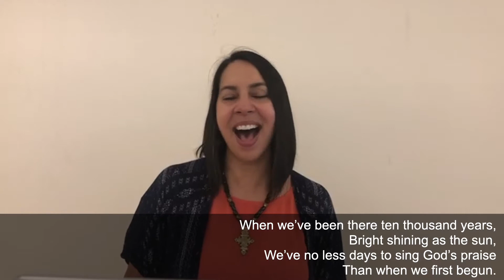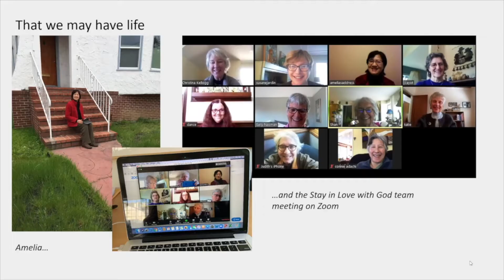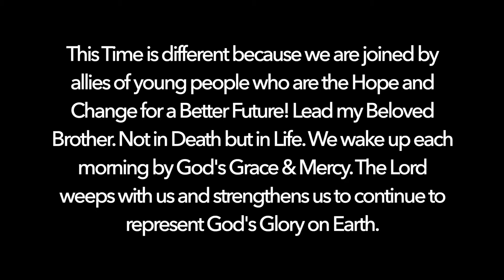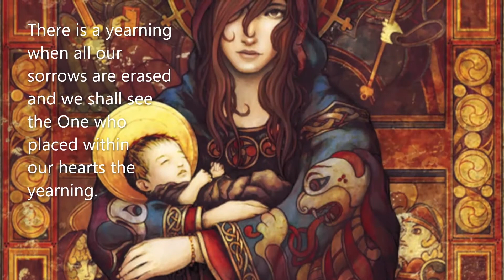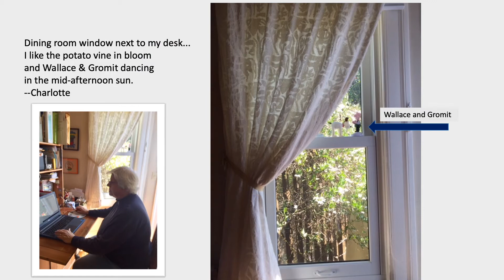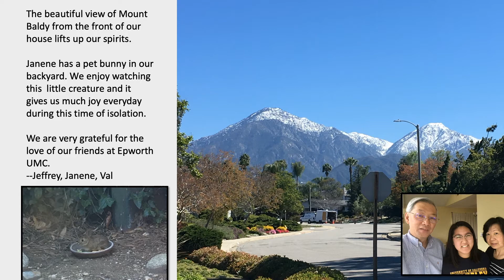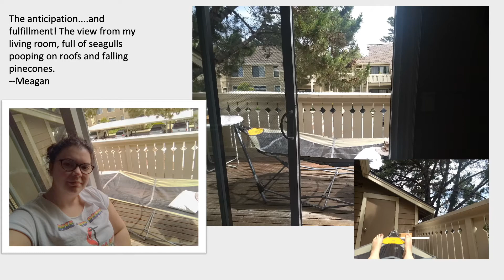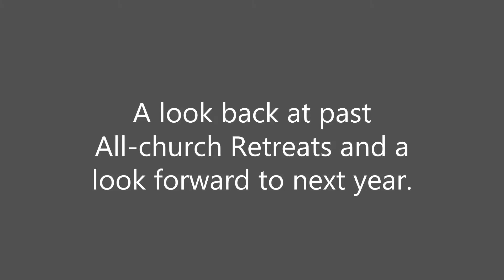Year-in-Review Online Worship Service - January 3, 2020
Join us for online worship this Sunday for a year-in-review service that reprises some of the music, images and prayers that encapsulate specific moments of 2020. Pastor Kristin’s message will be rooted in Revelation 21:1-7 which reminds us that all things are made new through God.

Immediately following worship, everyone is invited to virtual coffee hour. Thanks to Kim & Andy for hosting this week

As we enter into a new year, if you have joys and concerns to lift up to the community, remember you can email .

If you would like to learn more about the Epworth community, join our email list by completing a virtual connect card